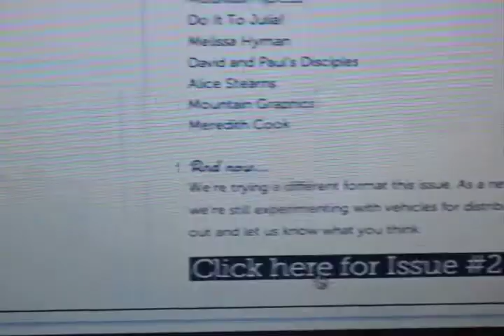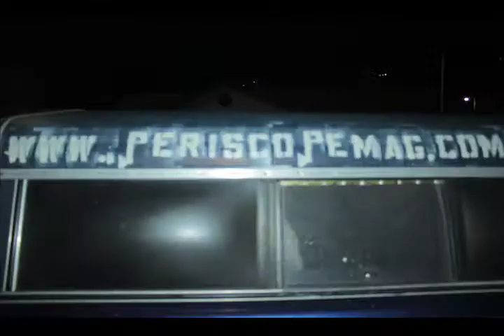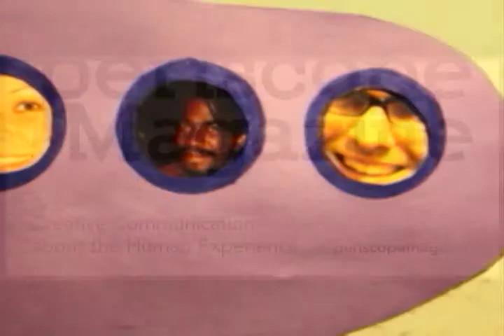periscope kickstarter video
Help our online, multimedia publication get on the road for our fifth quarterly issue!  We want to collect and publish the stories, myths, challenges, and experiences of the people of small town America.  Periscope is dedicated to providing a voice and an outlet for informative and insightful expression, and we encourage both our audience and contributors to dive deep below the surface of everyday life to get to the good stuff underneath.